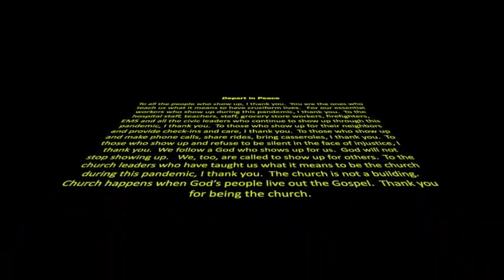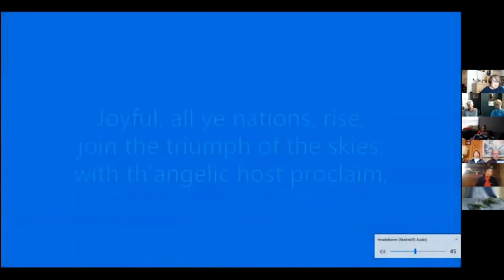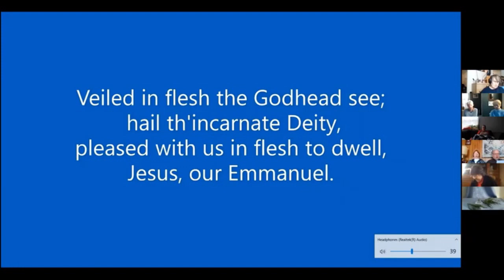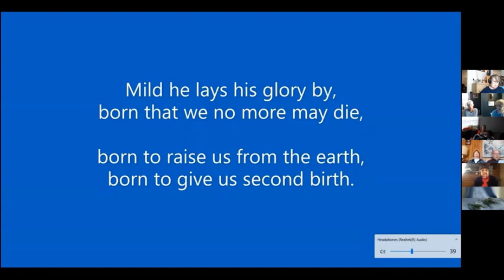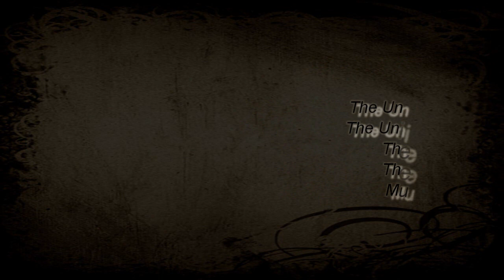Keokee Chapel UMC, Paradise Valley PA